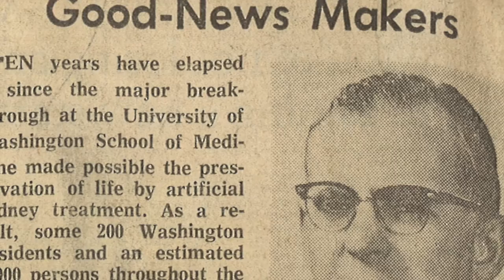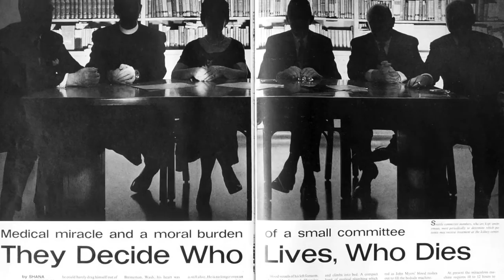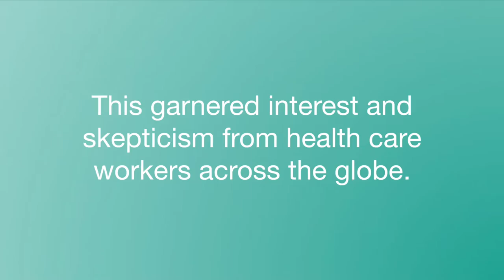Susan Vukich, oral history of Northwest Kidney Centers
Susan Vukich learned to give her daughter, Caroline Helm, the world's first home dialysis patient, dialysis treatments at home.